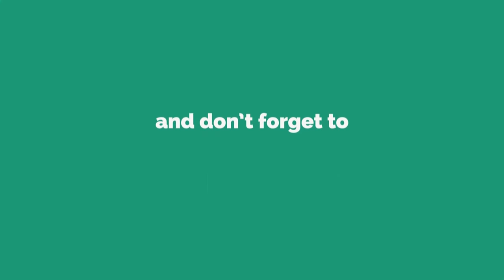दया करो हे पिता परमेश्वर/Hindi religious video/Daya yachna gana/Monica mundu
!! LAK SERIES !!

                 Present

 DAYA KARO  NEW HINDI RELIGIOUS SONG

Lyrics:

1. दया करो हे पिता परमेश्वर
दया करो हे ईश्वर

हम पापी नादान, आए हैं द्वार तेरे
कृपा करो, क्षमा करो

2. क्षमा करो ख्रीस्त ईश्वर
क्षमा करो हे ईश्वर

3. दया करो हे पावन आत्मा
दया करो हे आत्मा
* ABOUT THIS VIDEO
* ARTISTS : RUCHI KUJUR, CARMEL ENGLISH MEDIUM SCHOOL, SAMLONG
* LYRICS : FR. ANIL ARVIND KUJUR
* SINGER : MONICA MUNDU
* DIRECTOR & PRODUCER: FR. ANIL ARVIND KUJUR & FR.   LAURENCE TIRKEY
 * CAMERA: SURENDRA KUJUR
* DRONE : EMMANUEL (DOSTI)
* EDITING: PRAVEEN HORO & BIPIN JATE

* सूचना
 हमारे CHANNEL के गानो का DJ Remix बनाना एवम इसके VIDEOS को YouTube में Re-UPLOAD करना और Local TV Channel में बिना अनुमति के ब्रॉडकास्ट करना गैरकानूनी है | अतः आप से अनुरोध है की ऐसा न करें | वरना आप के ऊपर कानूनी करवाई हो सकती है जानकारी देने या लेने के लिए सम्पर्क करे M- 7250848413, 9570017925

* CONNECT
LAK SERIES TOP HIT DEVOTIONAL SONGS